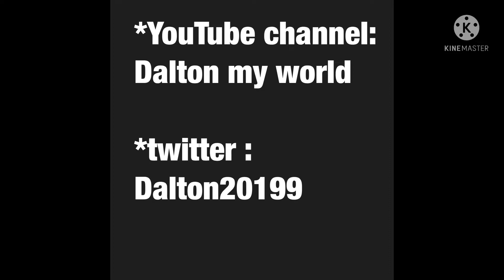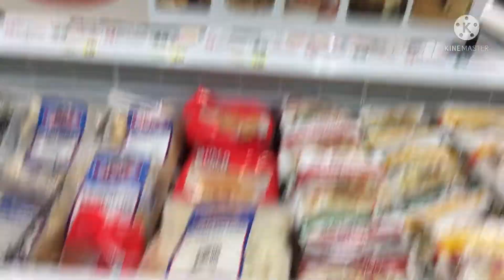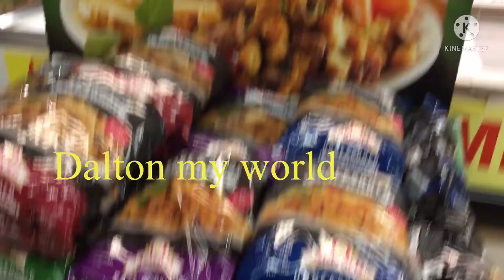EBT, SNAP, food stamps update (part 2) November 2021 | stimulus package update | Bonus shopping